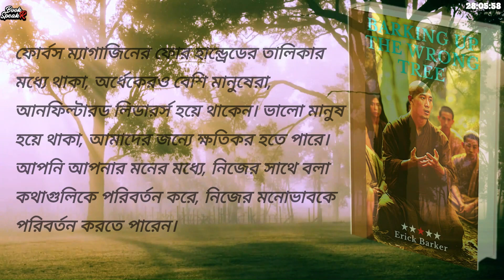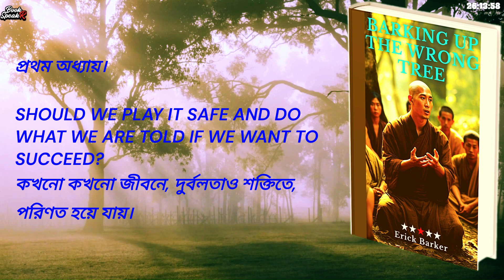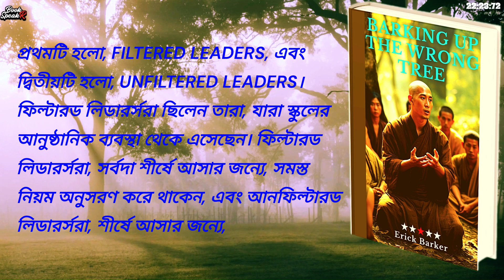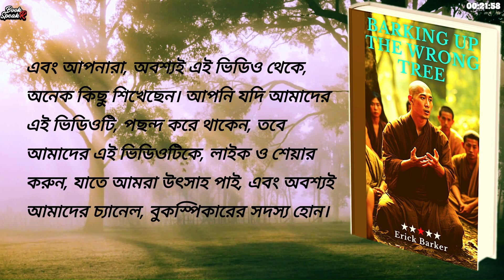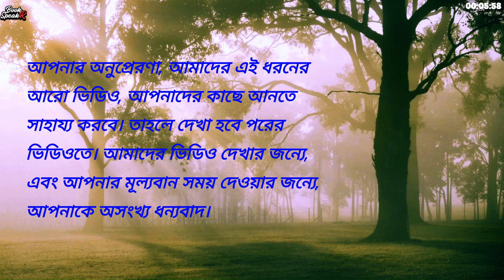Unleash Your Success Potential with Barking Up the WRONG TREE by Eric Barker 📚 Bengali Book Summary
☑️ Hey there, amazing viewers! @BOOKSPEAKR  Today, we're delving into the insightful book, "Barking Up the Wrong Tree" by Eric Barker. This book is your roadmap to success, providing unconventional yet effective advice to achieve your goals.

In "Barking Up the Wrong Tree," Eric Barker explores the surprising paths to success, backed by research and real-life stories. Whether you're chasing professional success, personal growth, or seeking unconventional wisdom, this book has something for everyone.

Explore my Bengali book summary for key insights and actionable tips. For a comprehensive understanding, check out my audiobook review of the full audiobook.

"Barking Up the Wrong Tree" is a goldmine of motivation, offering inspiration and practical strategies. Grab your copy and let's navigate the journey to success together! Your path to success begins now! 🚀📘

☑️ The BOOKSPEAKR channel is about the books I've read my thoughts on them and what I thought of the author's writing style.

This channel is dedicated to books e-books and audiobook summaries in the Bengali language. I summarize almost any book that catches my eye: Motivational Leadership or Self Help. I love reading and learning about different genres so I try to read as much as possible. I love talking to others about books.

✒️CREDITS:
🎞️Stock Footage and Effects:
- Movavi Store
- Pexels.com

🎵Music and Sounds Effects:
- Movavi Sound
- Movavi Fantasy Sound Pack